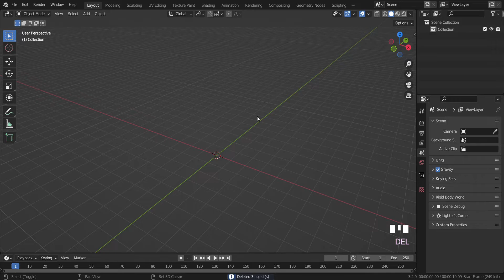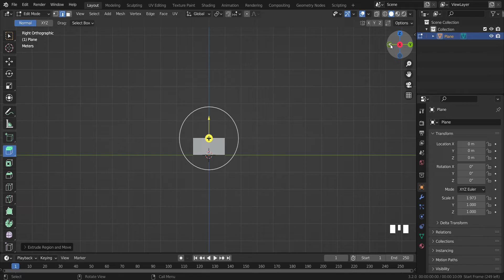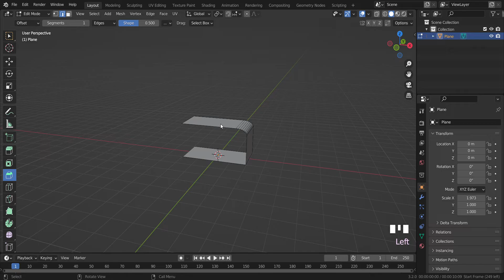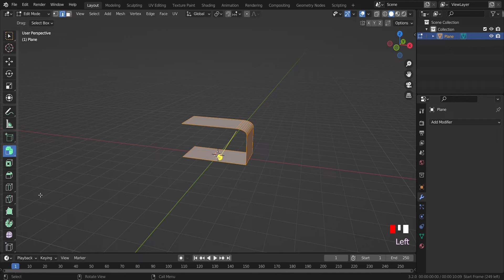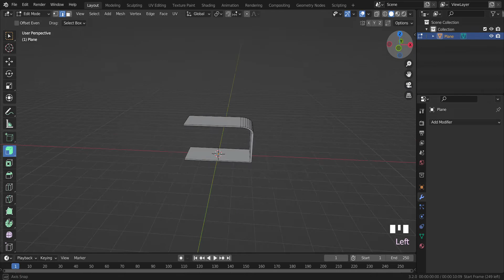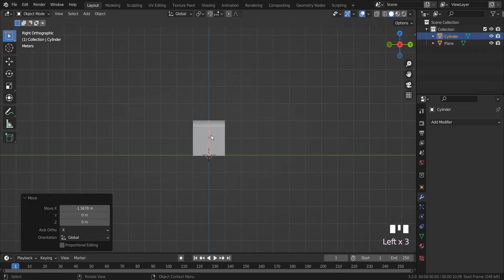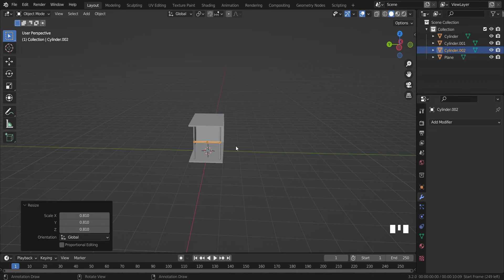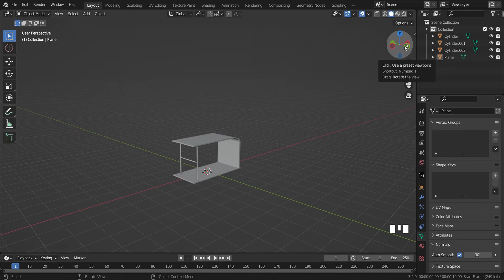Modeling Table In Blender 3D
blender
blender tutorial
blender 5sos
blender guru
blender animation
blender donut
blender 3.2
blender sound
blender modeling
blender for beginners
blender sculpting
blender character modeling
blender 80s
blender water
blender vfx
blender y2k
blender hair
blender ocean
blender lighting
blender 101
blender juice
blender rigging
blender architecture
blender 007
blender kit
blender noise
blender eastsideeggroll
blender 3d
blender xr
blender 90s anime
blender 2d animation
blender 5sos lyrics
blender donut tutorial
blender texture painting
blender fluid simulation
blender zoom problem
blender interior design
blender uv mapping
blender quad remesher
blender character
blender price in bangladesh
blender zombie
blender progress
blender xps
blender nodes
blender machine
blender download
blender 1.0
blender 787
blender fire
blender basics
blender juicer
blender timelapse
blender 4k
blender 5sos live
blender 80s anime
blender 90s render
blender guru donut
blender quick tutorial
blender video editing
blender youtube intro
blender environment tutorial
blender keyframe tutorial
blender rigging tutorial
blender water simulation
blender on ipad
blender ice cream
blender uv unwrapping
blender 60 seconds
blender animation short film
blender 2d animation tutorial
blender sculpting tutorial beginner
blender 3.0
blender ipad
blender quixel
blender zbrush
blender art
blender movie
blender bottle
blender jewelry
blender katana
blender environment
blender 737
blender fog
blender npr
blender osm
blender grass
blender projects
blender retopology
blender underwater
blender 2d
blender 90s cgi
blender short film
blender vfx tutorial
blender wood texture
blender 100 hours
blender donut speedrun
blender cloth simulation
blender youtube channel
blender x wing
blender 0 key
blender 6 months
blender render
blender 80s style animation
blender low poly character
blender hard surface modeling
blender kitchen
blender nft
blender unity
blender course
blender explosion
blender displacement
blender hdri
blender journey
blender octane
blender zipper
blender backrooms
blender particles
blender 6
blender x
blender 02
blender ik
blender 5sos reaction
blender y2k tutorial
blender to unreal engine 5
blender 0 does not go to camera
blender 4gb ram
blender quixel bridge
blender 8 bit
blender sound effect
blender 5 seconds of summer
blender to unity
blender walk cycle
blender 90s anime style
blender for 3d printing